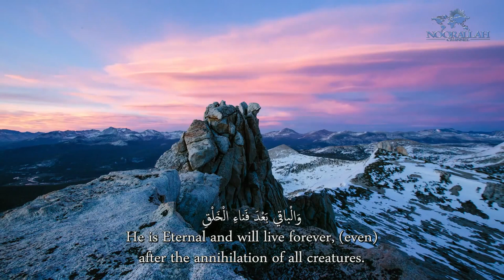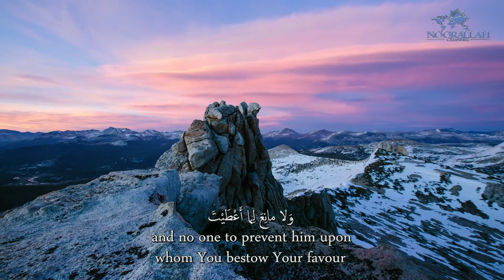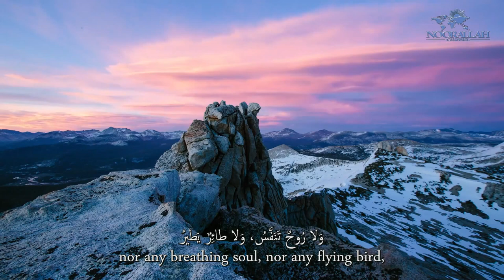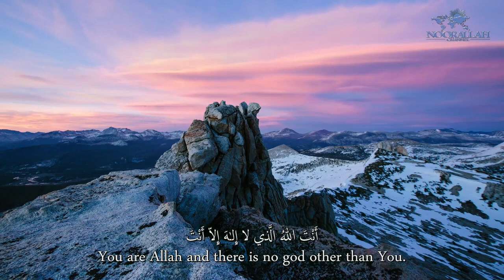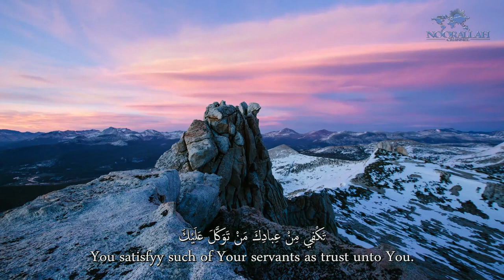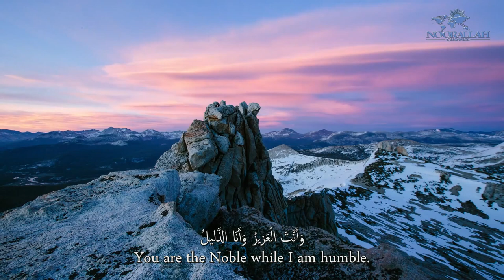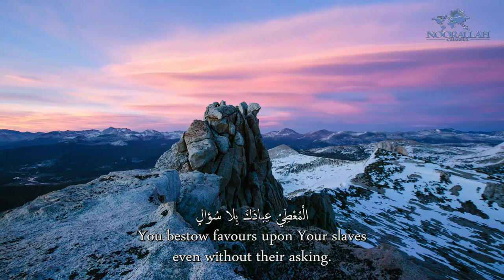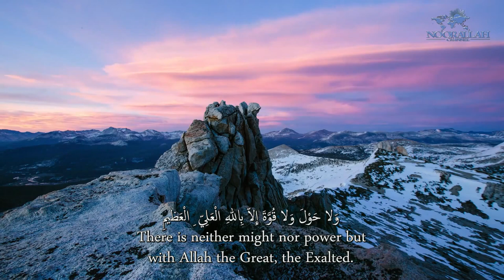Dua Yastasheer | دعاء يستشير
It is narrated that this dua on the authority of Imam Ali ibna abi Talib (as) who learned it from the Holy Prophet (sawa). The Holy Prophet advised him to recite this dua regularly, whether in prosperity or poverty, till death, because it unveils the secretes of creation and divine strategy.

روَى السّيّدْ ابن طاوُس في كِتاب مهج الدّعوات عَنْ أمير المؤمنين (عليه السلام) أنه قال: عَلَّمني رَسوُلُ الله (صلى الله عليه وآله وسلم) هذا الدّعاء وَاَمَرني اَنْ اَدعُوَ به لِكلّ شِدّة وَرَخآء، وَاَنْ اعلّمه خليفتي مِنْ بَعْدي، وَاَمَرَني اَنْ لا اُفاِرق طوُل عُمري حَتّى القى الله عزوَجَلّ، وَقالَ لي: قُل هذَا الدّعاء حين تُصبحِ وتُمسى فانّه مِنْ كنوز العَرش، فالتمس ابيّ بن كعب النّبيّ (صلى الله عليه وآله وسلم) أن يحدّث بفضل هذا الدّعاء، فاَخَبر النّبيّ (صلى الله عليه وآله وسلم) بِبَعْضِ ثَوابِهِ الجزيل، وَمَنْ اَراد الاطِّلاع عَلَيه فَليطلبه مِنْ كتاب مهج الدَّعوات